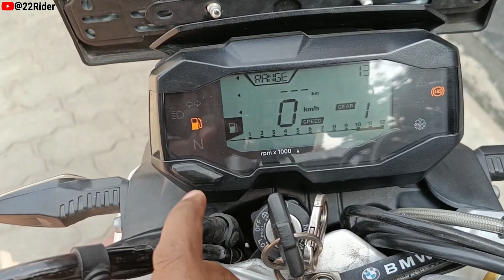BMW G 310 R Review | Better Than TVS Apache RR 310? | 22 Rider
BMW G 310 R
G 310 R
BMW G310R
RR 310
BMW g310r